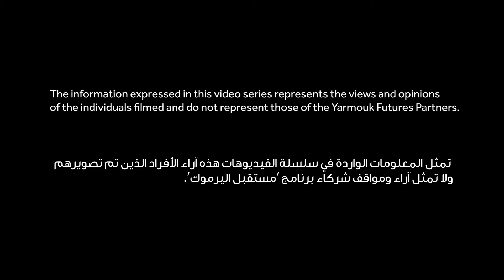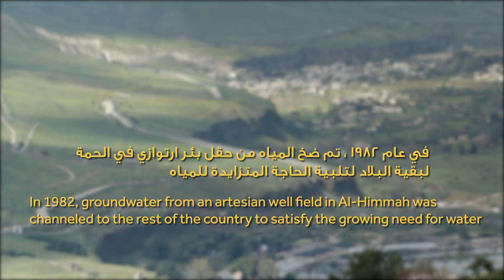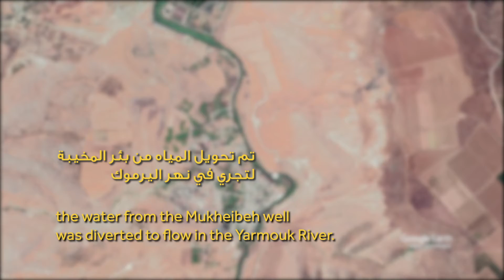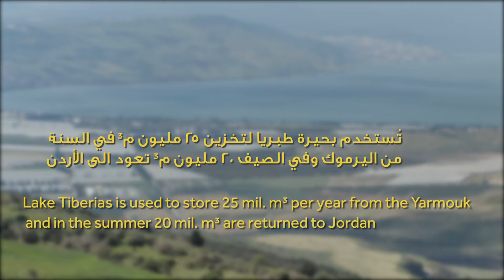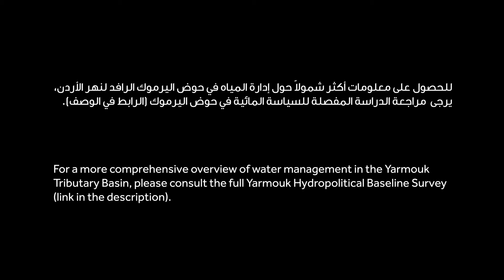Voices from the Yarmouk River Basin - Dr Laith Al Rousan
Dr. Laith Al Rousan takes us on a tour of his farmland in Al Mukheibeh al Tahta in Jordan, a land he inherited from his father. Located in the water abundant part of the basin and close to the Yarmouk River, the region has multiple springs, woodlands and hilly slopes where livelihoods around farming and herding go back generations. As part of a discovery of artesian groundwater in nearby Al Himmeh, a Jordanian project of canal construction commenced in the 1980s to utilise this water for the thirsty cities. However, this project was abruptly abandoned due to the 1994 peace agreement between Israel and Jordan. The video depicts the contradictory logic and realities of how water should be used and managed from the perspective of engaged water users and that of the state, especially in transboundary river basins such as the Yarmouk. Since then, Dr. Laith finds his land lying at the heart of a securitised water agreement between Israel and Jordan, and where infrastructures constructed to manage water don’t serve the needs and aspirations of him and fellow Jordanians from the basin.

The information expressed in this video series represents the views and opinions of the individuals filmed and do not represent the views and opinions of the Yarmouk Futures Partners. For a more comprehensive overview of water management in the Yarmouk Tributary Basin, please consult the Yarmouk Futures page for the full Yarmouk Hydropolitical Baseline Survey and other relevant publications

Credits:
Produced and Directed by Ramzy Haddad
Commissioning Editor Muna Dajani
Cinematography, Editing, and Maps by Ramzy Haddad
Researcher and Field Producer Fadi Masamreh
Sound Design and Mixing by Albu Octavian

Yarmouk Futures Programme (July 2019 – December 2021) is jointly supported by the Swiss Agency for Development and Cooperation, the Jordan University of Science and Technology, and the University of East Anglia